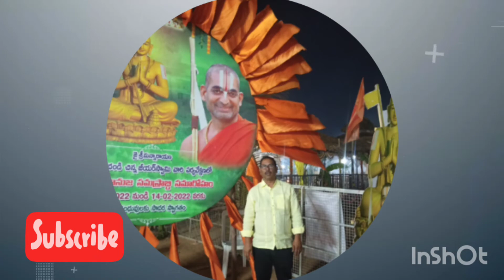LASER LIGHT SHOW AT STATUE OF EQUALITY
Created by InShot LIGHT SHOW AT STATUE OF EQUALITY